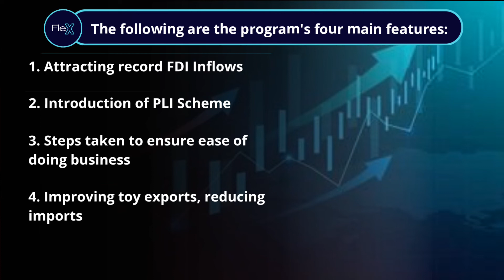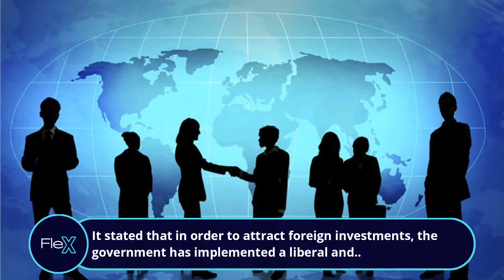'Make in India completes its eighth year, with annual FDI reaching a record high of $83 billion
Ahead of the eight-year anniversary of the Central Government's 'MakeinIndia' program on September 25, the MinistryofCommerce&Industry said that the program, which is aimed at self-sufficiency, or being 'aatmanirbhar', has substantial accomplishments across 27 sectors, including strategic sectors such as manufacturing and services.Here are the four key features of the program